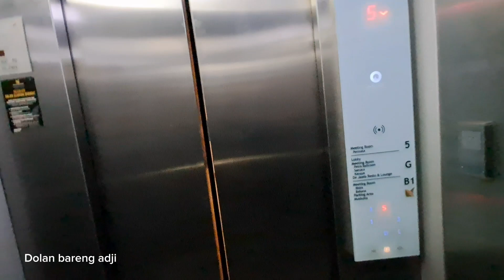Hotel Bagus Dekat dengan exit Tol Jatingaleh semarang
Hotel Noormans adalah hotel bintang tiga yang beralamatkan di jl Teuku umar Jatingaleh. Tepat di samping Flyover jatingaleh atau sekitar 100 m dari exit tol Jatingaleh.
Harga permalam menginap di sini Mulai dari 400 ribuan Via aplikasi jasa OTA . cocok buat staycation dan Urusan bisnis.